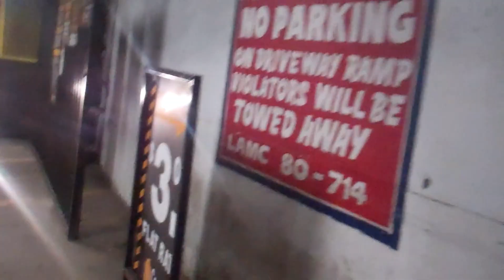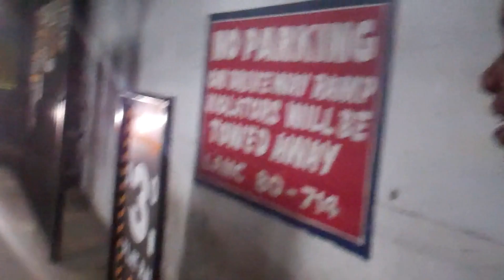Wake.Up.Tokyo | 1:30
Wake.Up.Tokyo video announcing upcoming line for Her.

...listened to this song over 1,000 times in the past five days and this is what I get...

Soundtrack: The Neighbourhood
Song: "Sweater Weather"